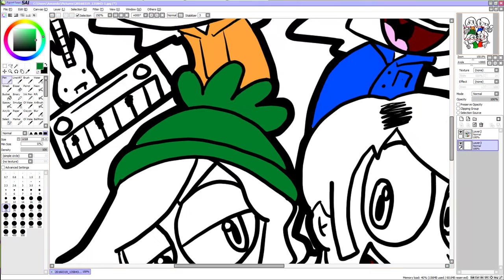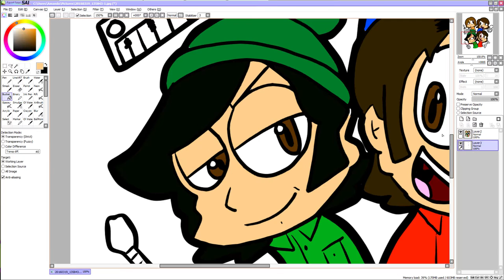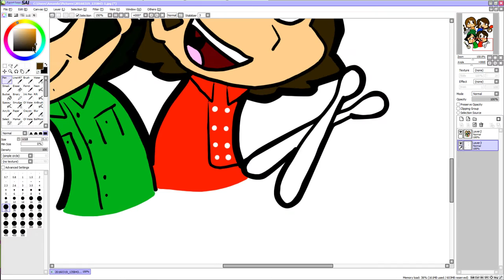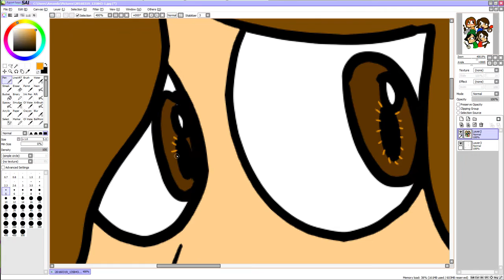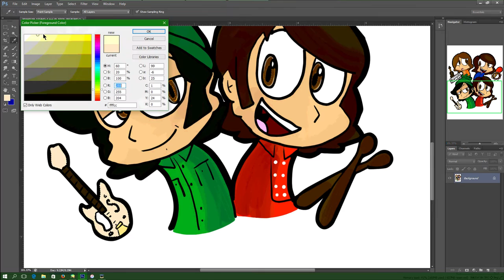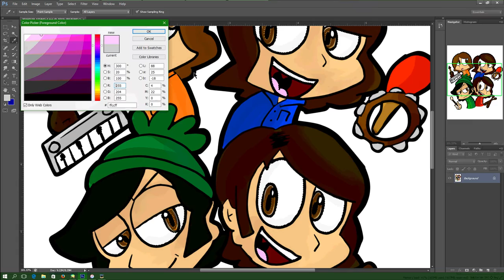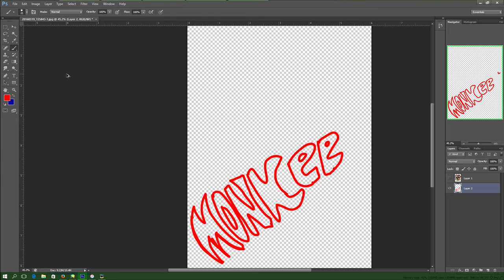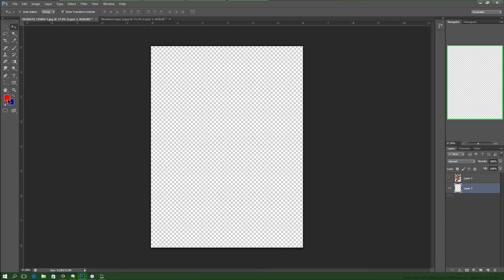ManderZByteZ Draws: The Monkees!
Half way through this video, i realized i wasn't recording... Hahah
Anywho, this is something special ive been working on for awhile now. Seeing that its the monkees 50th this year!

The Monkees mean so much to me. My mom and i use to drive around listening to the monkees. They were such a big help for me growing up.

Davy Jones. Peter Tork, Micky Dolenz, Mike Nesmith

Programs used:
Paint Tool SAI
Photoshop CS6
Cintiq HD 13in
Photoshop Premiere CS6

Hey, Hey, were the monkees!
For Pete's Sake
Mary. Mary
Saturdays Child
Star Collector
I obviously do not own these songs, duhh

The logo was found off Google since i clearly couldn't draw one...